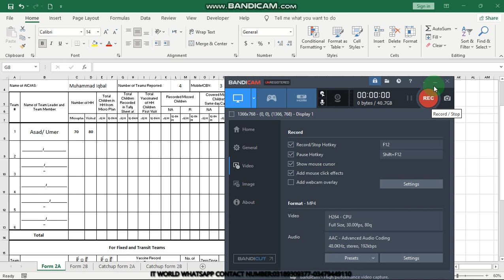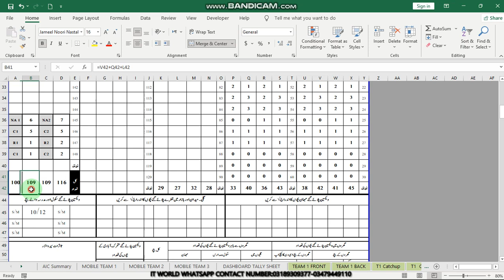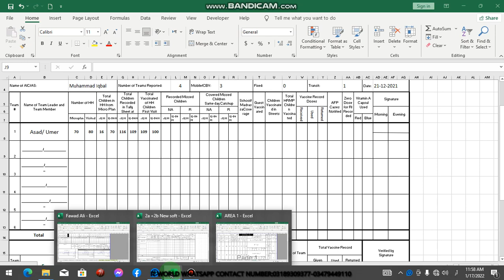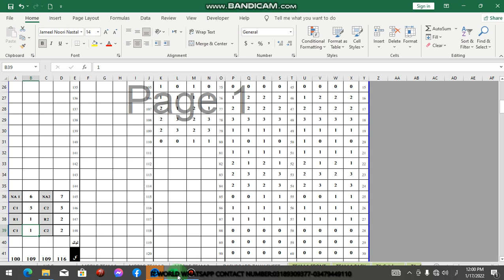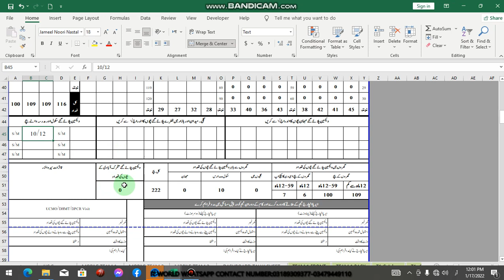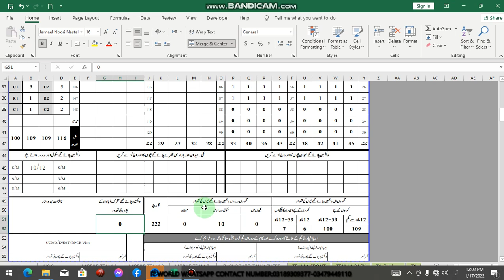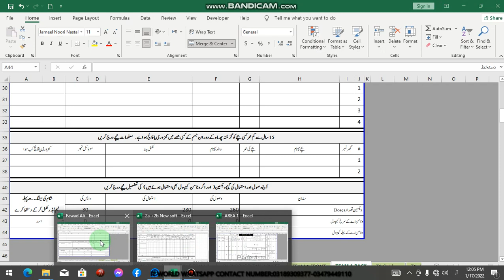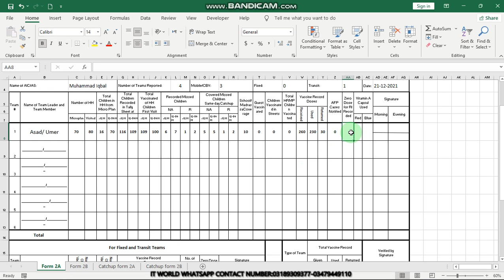Area Incharge Daily Report 2A FORM Bnany Ka Tareeqa 2